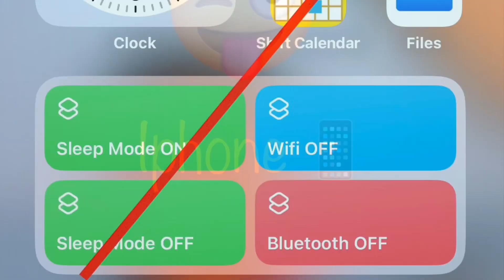Update Apps in Iphone with one click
Update All Apps in IPhone with one click…iphone tips
update iphone
update apps
application update
app store update